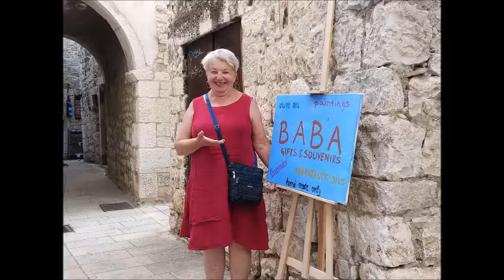Croatia 2019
A trip of a lifetime! Croatia in July 2019.